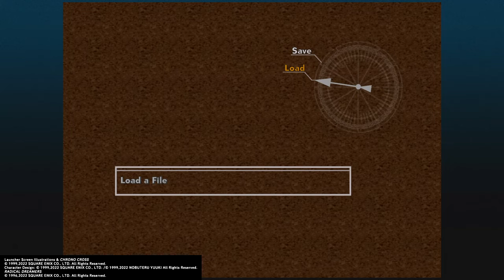CHRONO CROSS - FOSSIL VALLEY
Parte 4